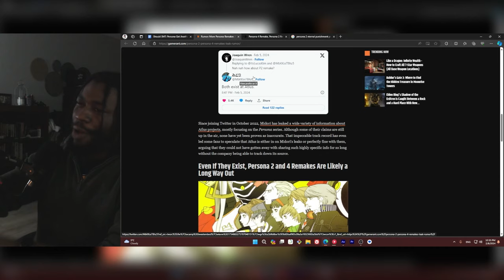Persona 1 Deserves to Be Remade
The first Persona game can be hard to get into if you're only familiar with the more modern entries in the series. But behind the old-school design is a pretty solid narrative that is waiting to get its flowers. That's why I think that Persona deserves a new remake for the new age of JRPGs.